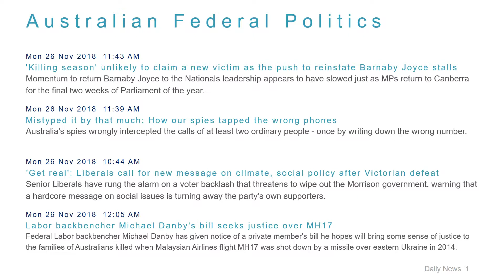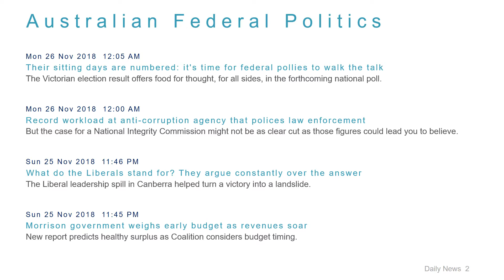Political News Headlines for 26 Nov 2018 - 1 PM Edition